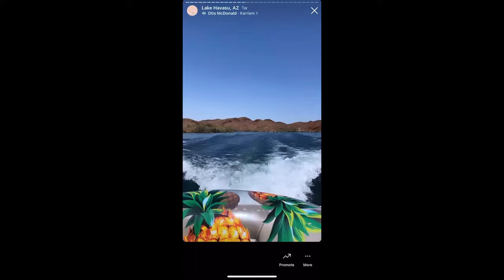PACK WITH ME LAKE HAVASU, AZ | Travel Accessories, Lake Outfits | Paulina Rosie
PACK WITH ME LAKE HAVASU, AZ | Travel Accessories, Outfits | Paulina Rosie

Personal Instagram (Travel + Lifestyle, Beauty Content): @paulinarosie

Teacher Instagram (Teaching Content): @paulinarosieteaches

—FAQ:
*What do you use to edit your videos?
iMovie